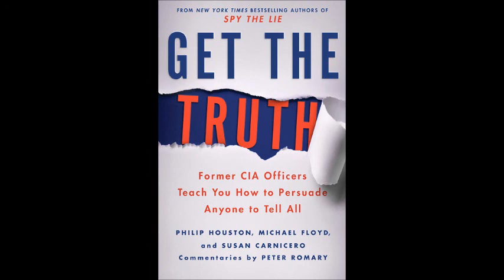Peter Romary Appears on BBC Radio to discuss "Get the Truth"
QVerity's Peter Romary is interviewed on the BBC radio program "Business Matters" about the new book, "GET THE TRUTH: Former CIA Officers Teach You How to Persuade Anyone to Tell All"